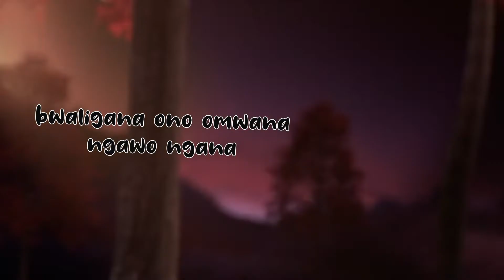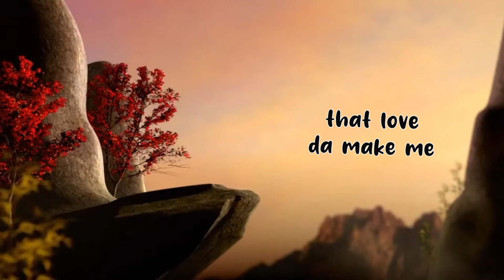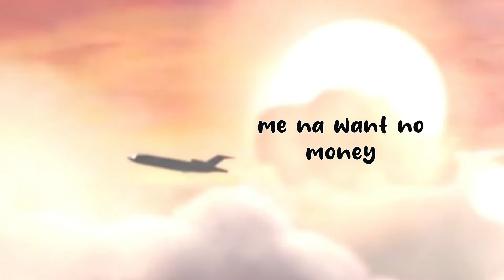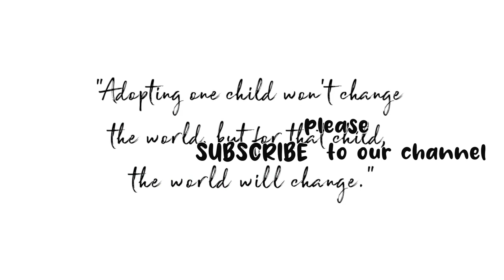Gimme - Azawi lyrics video